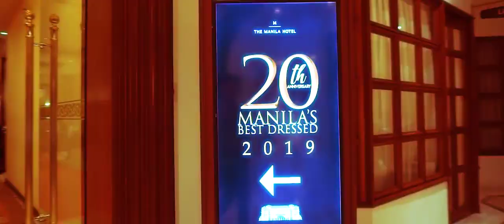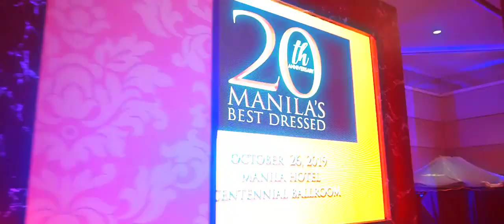Manila's Best Dressed 2019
Hello Philippines! Hello World! Halina't samahan niyo ako bilang isang Hall of Famer sa Manila's Best Dressed 2019.

I hope you all enjoy today's episode!